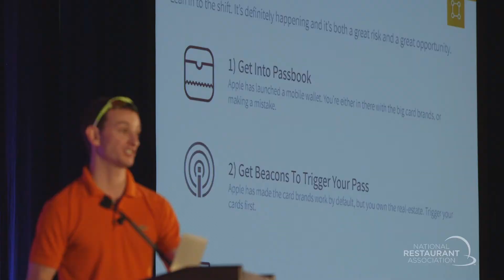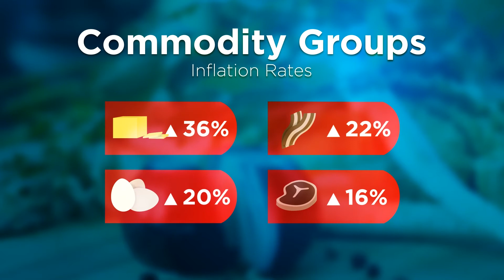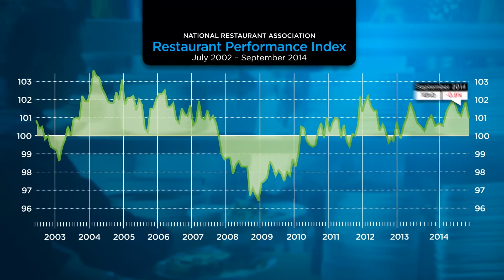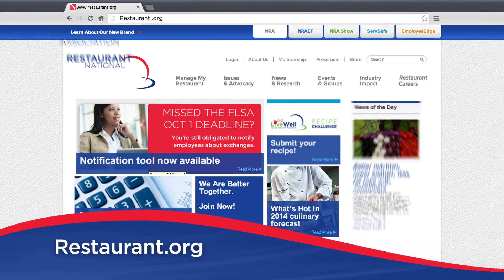Restaurant Industry Update - October 2014